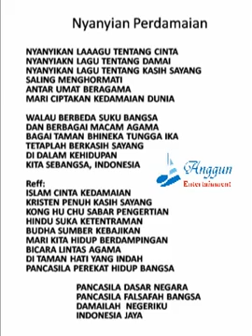Mars Persatuan Bangsa di NKRI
Taman bhinneka Tunggal Ika